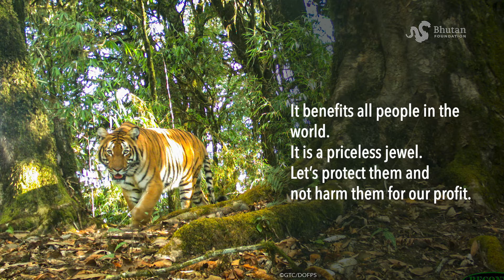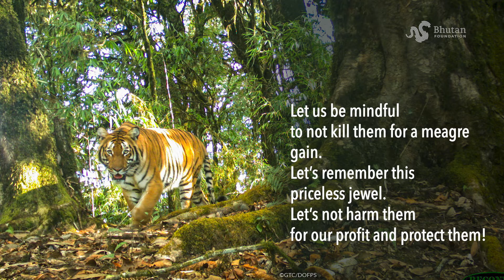Tiger Day Theme Song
This Tiger Day Theme Song was written and performed in honor of International Tiger Day 2019.